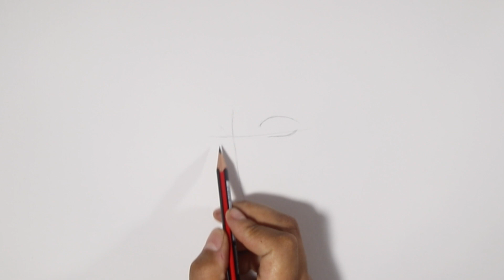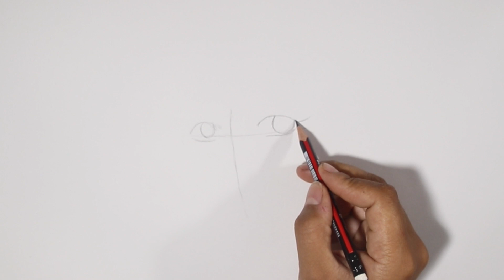رسم الكابتن ثابت - ゴールFH- خطوة بخطوة بالرصاص والتخطيط الجزء الاول Part1